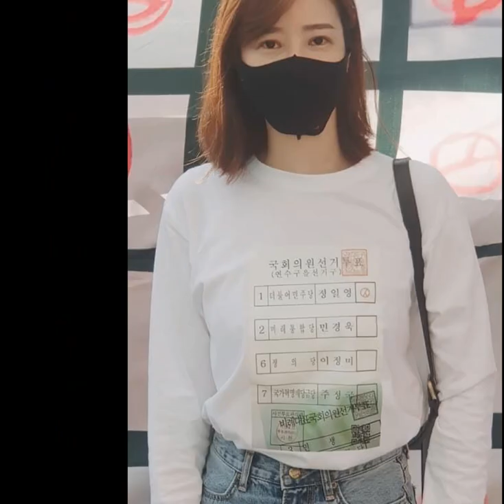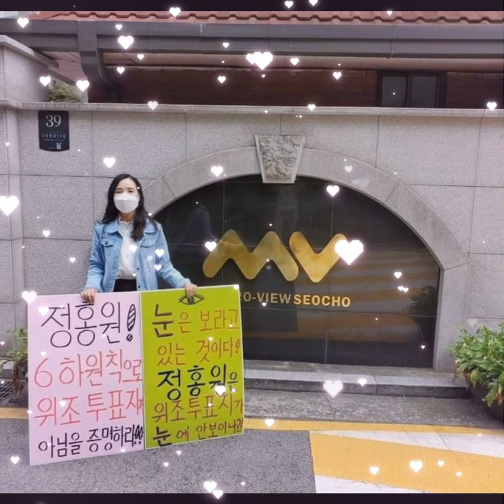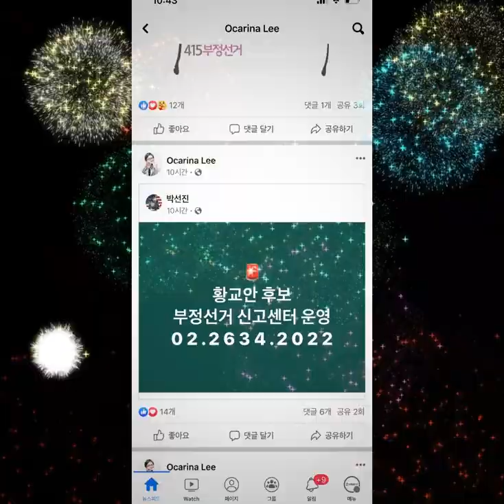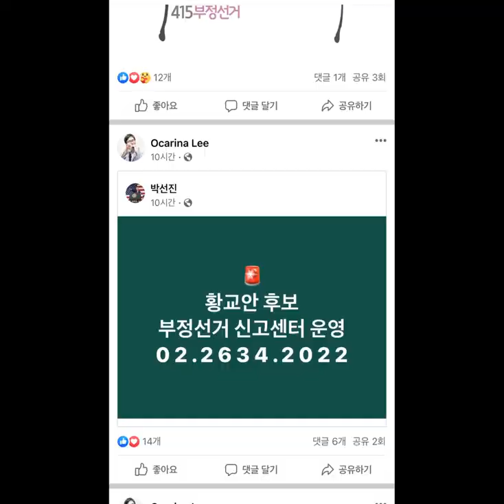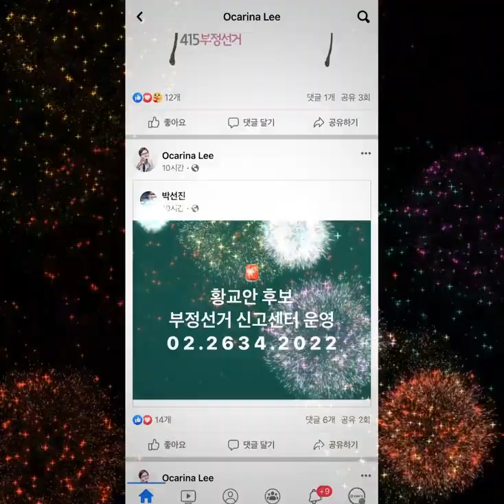우리 다함께 힘을 모읍시다 / 잃어버린 국민주권을 찾읍시다 / 선대의 피와 눈물, 땀으로 이룬 자랑스런 '내 사랑' 대한민국 지킵시다 / Ocarina Lee님 호소 [공병호TV]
[제작자] 오카리나 리(Ocarina Lee)

* 좋은 디자인은 얼마든지 무료로 사용할 수 있습니다. 티셔츠 제작이나 현수막 제작에 활용해 주시기 바랍니다. 널리 공유부탁드립니다.

Bitcoin : 3MTW849AkP2ftLeSK2teZHMmzLu7Z83s9U